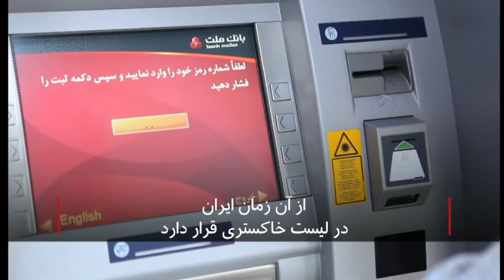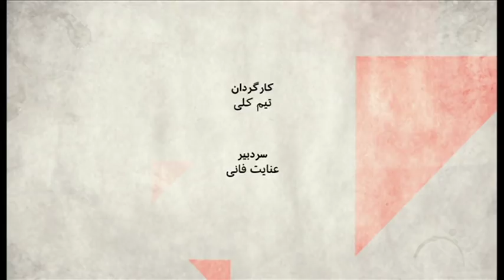"اف ای تی اف"، سود و زیان آن برای ایران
اف ای تی اف چیست، دلیل مخالفت جدی عده ای و حمایت عده ای دیگر از آن به چه برمیگردد و بدون تصویب لوایح اف ای تی اف واقعا برای ایران چه اتفاقی می افتد؟

عبدالرضا احمدی، کارشناس مالی و مدیر مرکز ترویج جامعه باز و پروژه فسادبان، از فرانکفورت،
نادره شاملو، مشاور ارشد پیشین بانک جهانی، از واشنگتن،

علی واعظ، مدیر پروژه ایران در گروه بین‌المللی بحران. از واشنگتن

میهمانان فرناز قاضی زاده در این برنامه هستند.